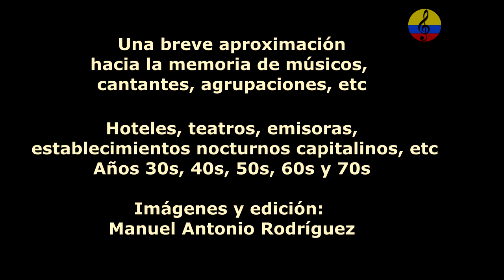Historia resumida de la música tropical en Bogotá, LXXXV parte, 2024